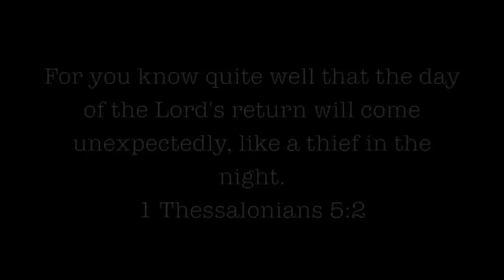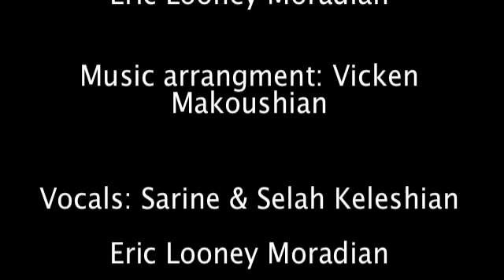TODAY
For you know quite well that the day of the Lord's return will come unexpectedly, like a thief in the night. 1 Thessalonians 5:2

Music & Lyrics by:
Selah Keleshian

English Lyrics:
Eric Looney Moradian

Music arrangement:
Vicken Makoushian

Vocals:
Sarine Keleshian
Selah Keleshian
Eric Looney Moradian

Recorded:
Gilbert Hovsepian